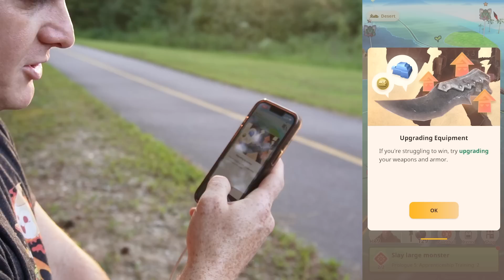Be Thankful For Perfect Dodge In Monster Hunter Now!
Day 2 of my adventure in Monster Hunter Now! All about Thankfulness and Perfect Dodges.

I made a Discord for meetups since the Diablos Event is tomorrow! Here is the invite link!
Leave a message in the general Chat and I will make a channel for your town so you can meet up with each other! We're in this together hunters!